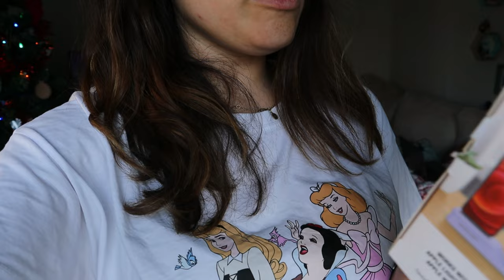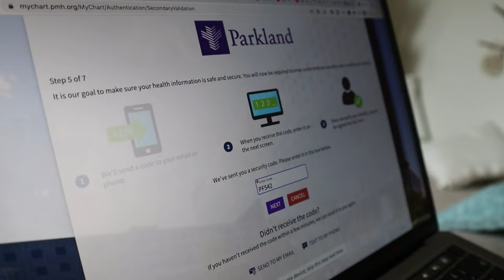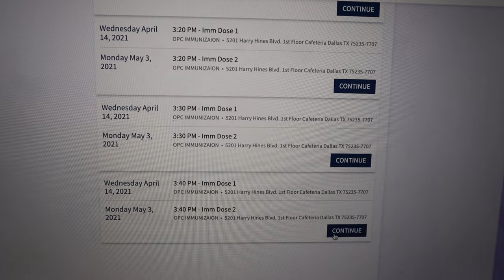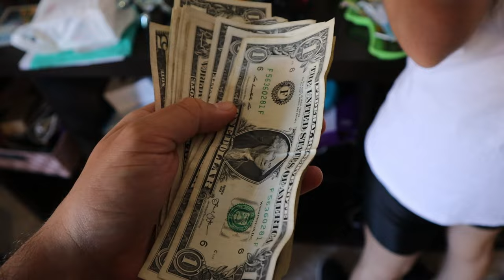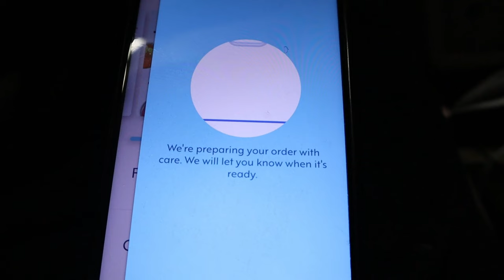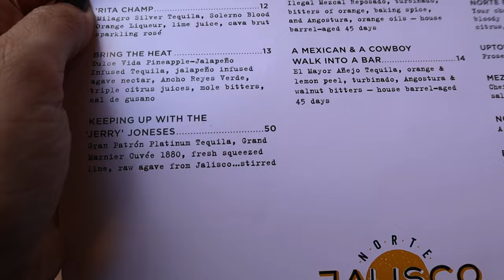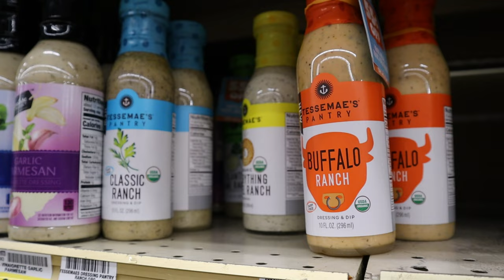FINDE de RELAX 😋 en DALLAS * VLOG VIVIR en USA 🇺🇸en español | Os muestro cómo es vivir en USA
Os presento este VLOG sobre VIVIR en USA ESTADOS UNIDOS siendo español 🇺🇸 , nuestra vida en Dallas texas y os enseño cómo es vivir en USA ESTADOS UNIDOS mediante vlogs diarios .

Este fue un finde de relax por Dallas, tranquilo y con lo que iba surgiendo, además se nos apetecía un poco de calma despues de todos los viajes que llevamos.

Espero que os gusten esta serie de vlogs 😋, creo que voy a empezar a subir estos vlogs diarios en usa así que decidme que os parecen.

Días de la semana: (VIERNES A DOMINGO)
00:00 Viernes
04:25 Llegan mis NUEVAS GAFAS!
07:40 Nos metemos en la clase de YOGA
16:38 COMIDA BASURA AMERICANA
18:45 BRUNCH en restaurante mexicano
20:18 SUPERMERCADO
24:11 BATCHCOOKING

Soy sandra y en mi canal podrás encontrar más vídeos relacionados con la vida en Estados Unidos 🇺🇸, ya que trabajo como profesora en Dallas, Texas. ADEMÁS...en INSTAGRAM subo historias y fotos de la vida diaria

▶Parte 5 Sequoia​ National Park: 𝑷𝒓𝒐𝒙𝒊𝒎𝒂𝒎𝒆𝒏𝒕𝒆